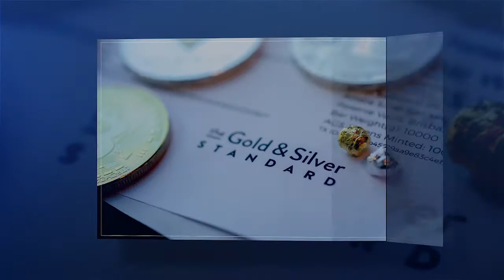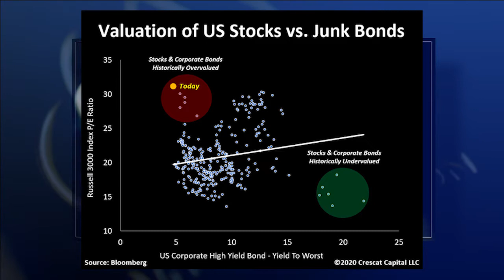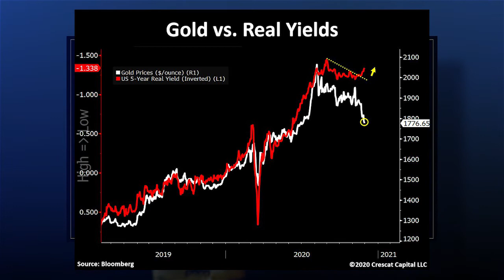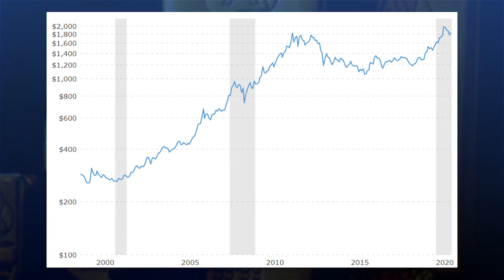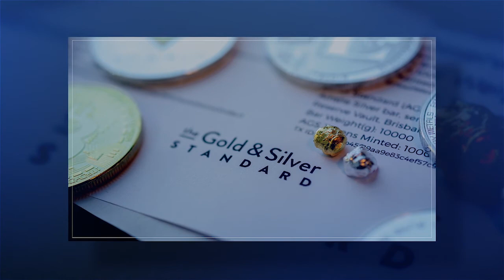Where do I put my money? – Gold Bull Market Still Intact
This would have to be one of the most common questions investors have asked this last year.  Shares are at record high valuations despite a recession, bonds are all sky high and for the same reason bonds aren’t yielding, you can’t get any interest on your money in a bank either.  We look at where gold and silver sit in this market and how they appear to be one of the few undervalued assets to buy.